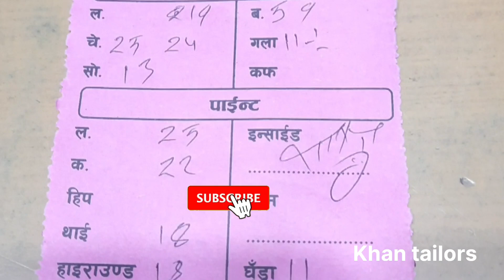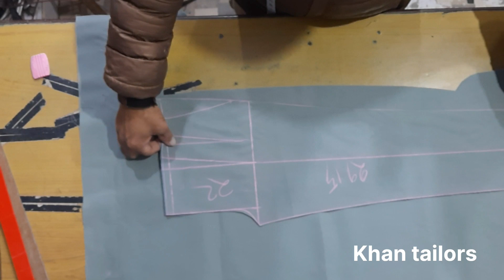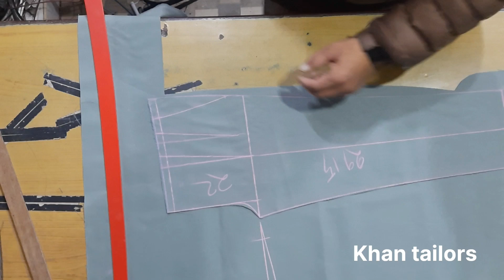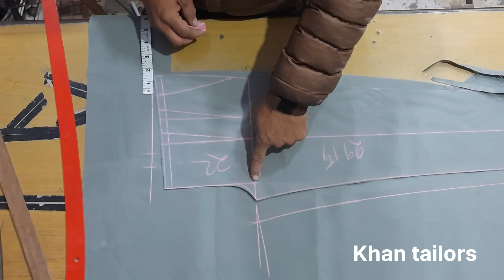सानो बाचा को पॉइन्ट कटीङ गर्न आसान तरीक|| Sanubacchako pant cutting karne Aasan tarika(khantailors)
सानो बाचा को पॉइन्ट कटीङ गर्न आसान तरीक|| Sanobacchako pant cutting karne Aasan tarika(khantailors)sanobacchakopantcuttingkaraneasantarik